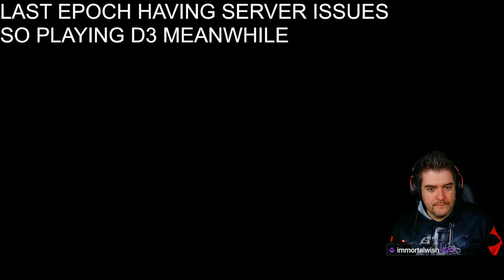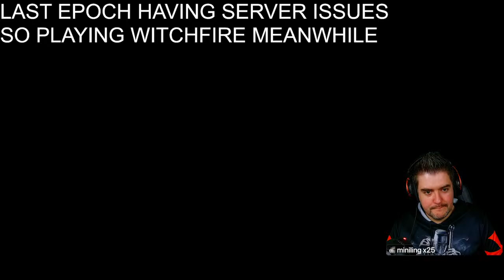1450+ Corruption Ethical Healing Hands Melee Paladin but FAST